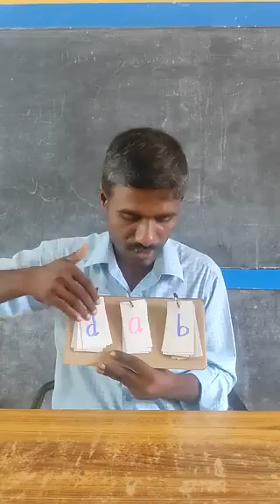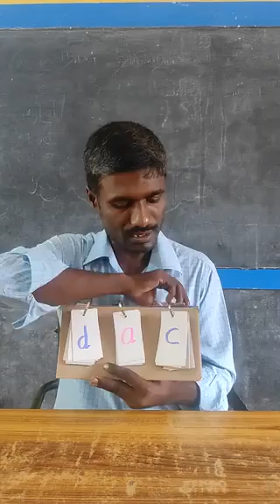CVC Flip Book